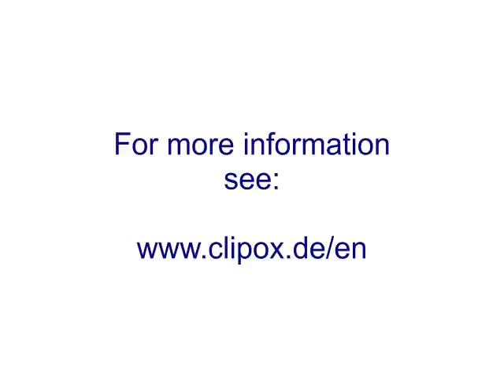Clipox ® ground glass joint clip - simplify your glass-work...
Clipox® simplifies the daily laboratory work and increases the safety of glassware.

Use Clipox® clips and simplify your glass-work...